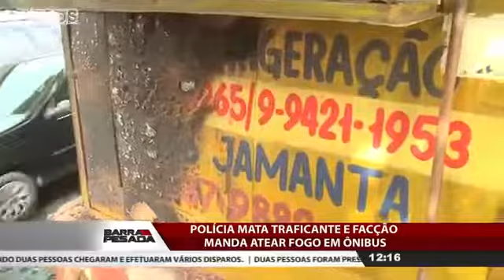BARRA PESADA 20/03/2017 COMPLETO